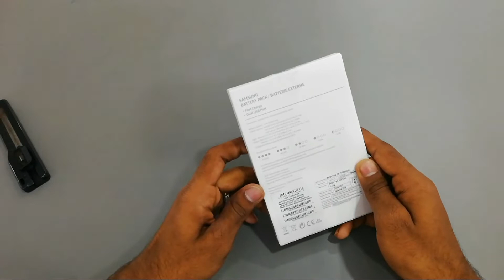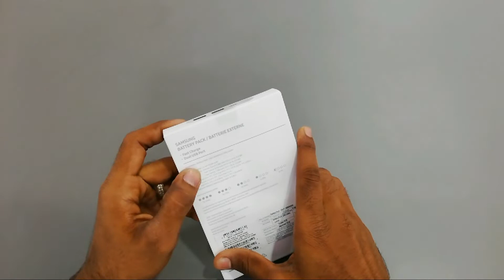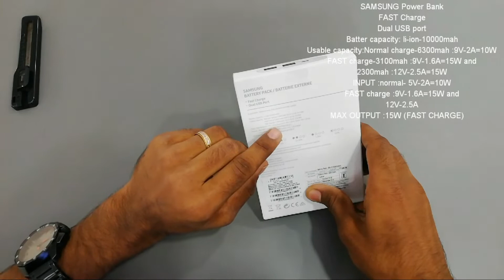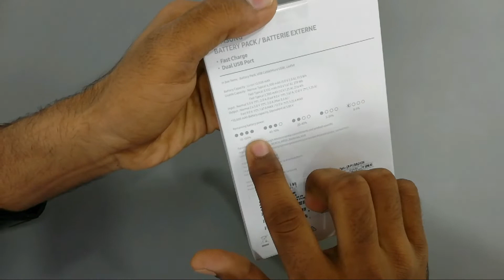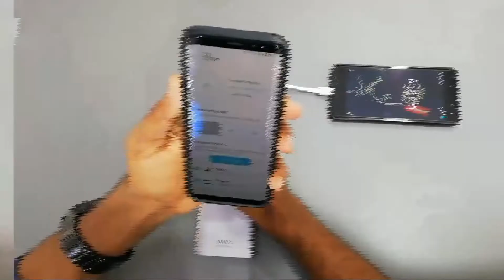UNBOXING OF SAMSUNG POWERBANK తెలుగులో‌(10000mAh)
IF UR WITH ANY DOUBT U COULD COMMENT ME.